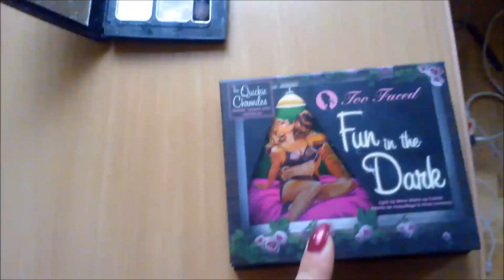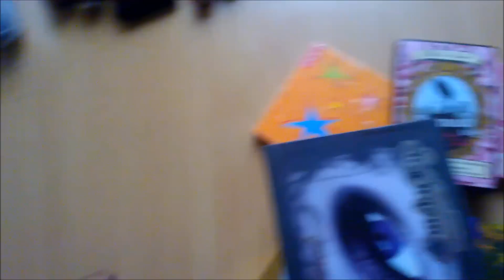MD forumas. Dekoratyvinės kosmetikos kolekcija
Šis filmukas yra skirtas forumo temai "Mūsų kosmetikos kolekcijos".